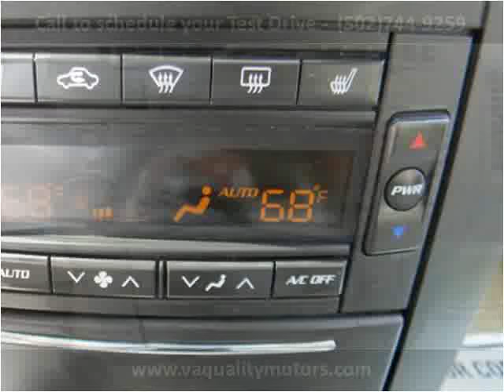2005 Cadillac CTS Used Cars Louisville KY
This 2005 Cadillac CTS is available from VA Quality Motors.